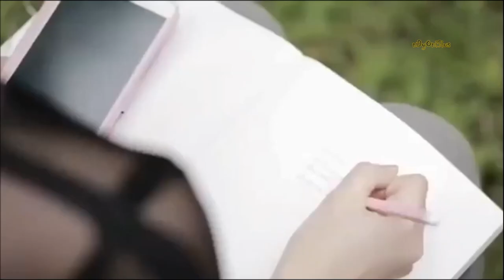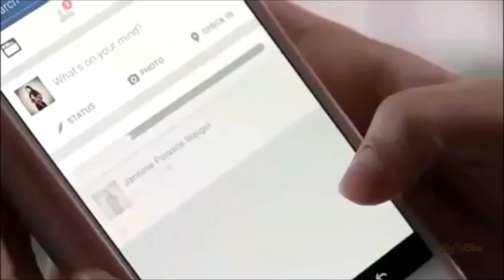Yutaka feat Patti Austin - Love Light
From his album "Love Light" (1981).
Yutaka Yokokura plays fender rhodes and "koto" (Japanese harp), with Dave Grusin on Synthesizer (Oberheim Polyphonic and Mini Moog).